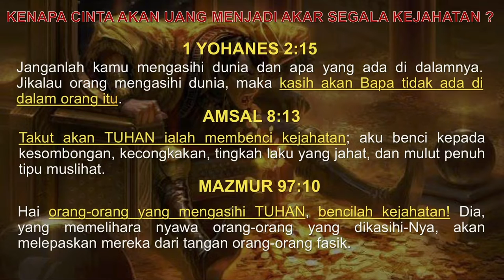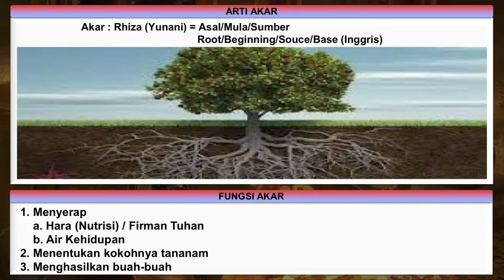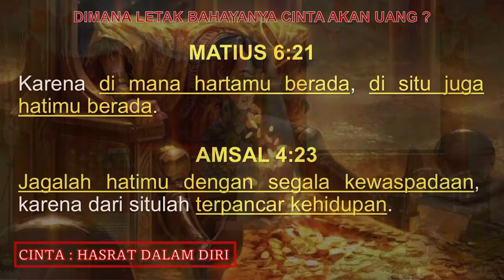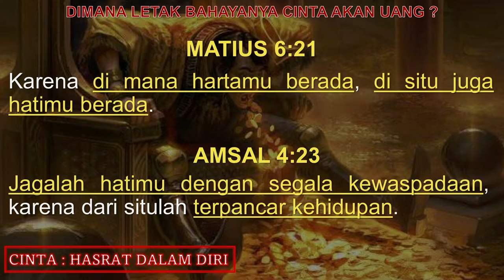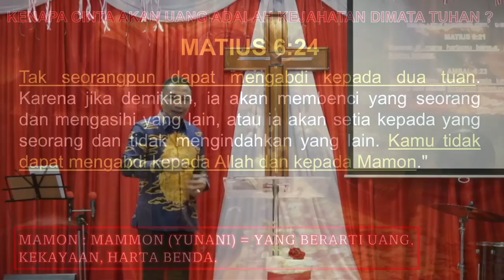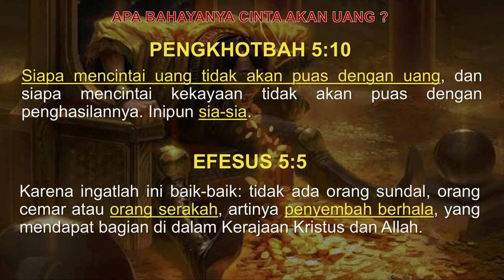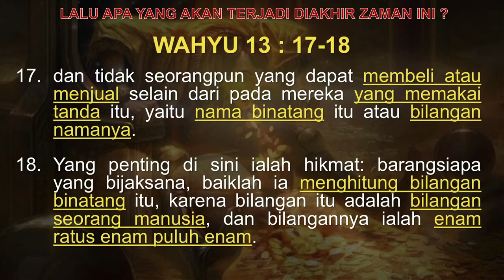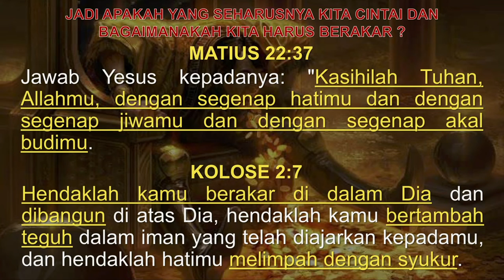CINTA AKAN UANG ADALAH AKAR DARI KEJAHATAN - KOMJEN POL. DHARMA PONGREKUN